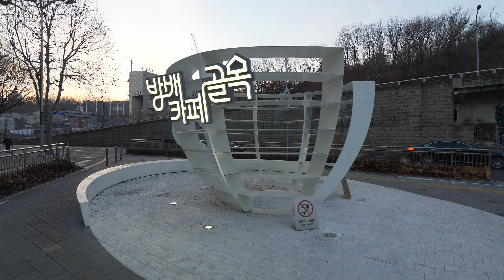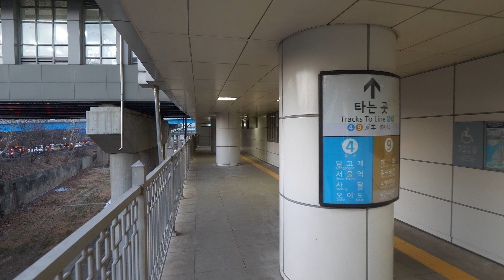【4K】 Walk in Bangbae Cafe Street (Improved Camera Settings)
I walk to shoot the realistic scenery all over Korea. Please enjoy the videos and binaural city sounds. I highly recommend you watch it on 4K UHD TV and put on your headphones.

I started from Sadang-dong residential area, and walked on Bangbae Cafe Street. Seoul is still in the social distancing phase, so many restaurants and cafes have been closed. I arrived at Dongjak Station and finished filming. And I improved the camera settings even more. The color became more vivid, the focus became clearer, and the noise was further reduced than previous videos. Only for videos uploaded from today.😻

• Stereo Mic
• Gimbal Stabilizer
• Field Monitor

I'd appreciate it if you could feedback on my work.